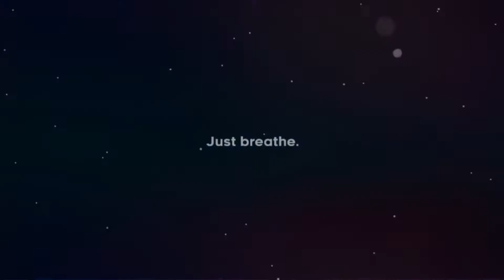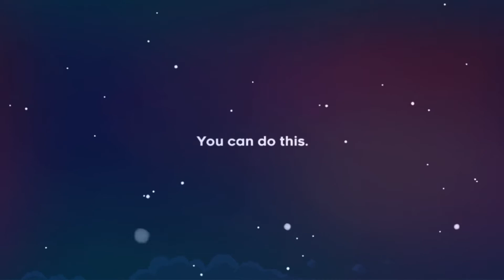"Celeste" Gameplay /Review | first 10 minutes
another masterpiece
CELESTE is a platformer with a good storyline and a ton of dying
Classic pixilated 2D platformer.
Review:
Hardcore gameplay
good story
DIfficulty lvl beyond reach